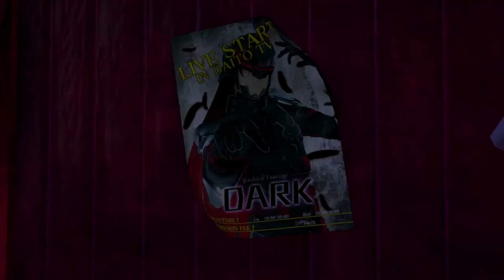Best Friends Play Tokyo Mirage Sessions ♯FE (Part 58)